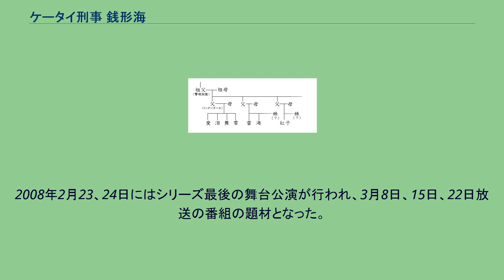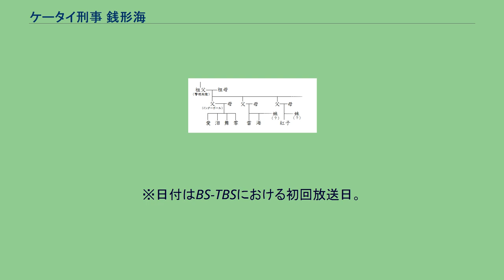ケータイ刑事 銭形海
BS-TBSのテレビドラマ
ケータイ刑事 銭形シリーズ 」 ケータイ刑事 銭形海 ケータイ刑事 銭形海（ケータイでか ぜにがたかい）は、BS-iにて2007年7月7日から2008年3月29日まで放送されたテレビドラマ。
『ケータイ刑事 銭形シリーズ』の第6作目。
1st、2nd、3rdの全シリーズともに全13話（計39話）。
主演は大政絢。
銭形家の家系図 警視総監を祖父に持つIQ180の女子高校生で、銭形雷の妹・銭形海が、携帯電話を武器に難事件を解決する刑事ドラマ。
海の父親は、四姉妹の父親の弟。
2007年7月21〜29日赤坂レッドシアターにて舞台公演が行われ、8月25日と9月1日、8日、15日放送の番組の題材となった。
また2007年11月24日には新宿シアターアプルにて「ゴルゴダの森文化祭」が開催され、こちらも12月15日、22日放送の番組の題材となった。
（この文化祭にシン・ドンウクという韓国の俳優が出演し、KBSでも取り上げられた。日本でもスカパーで配信されているKBSのテレビ国際放送「KBSワールドTV」で紹介された）。
2008年2月23、24日にはシリーズ最後の舞台公演が行われ、3月8日、15日、22日放送の番組の題材となった。
3rdシリーズでは、松崎しげる扮する“マツ”こと松山進刑事が『ケータイ刑事 THE MOVIE2』以来の再登場にして新相棒となった。
※登場人物についての詳細はケータイ刑事 銭形シリーズの登場人物を参照。
※日付はBS-TBSにおける初回放送日。